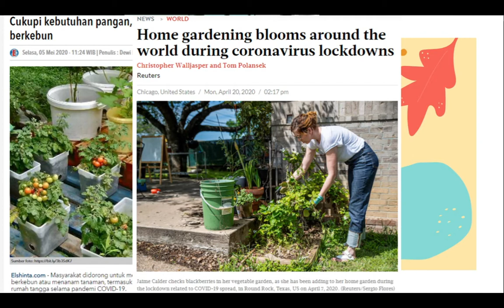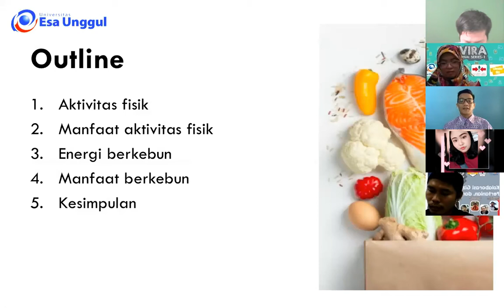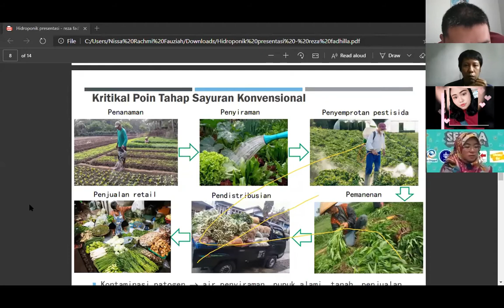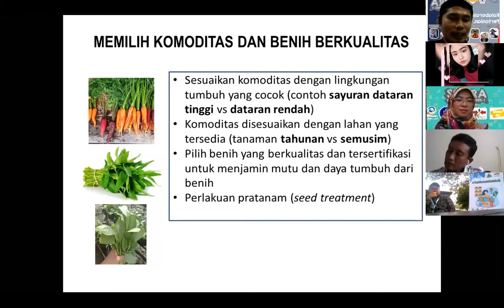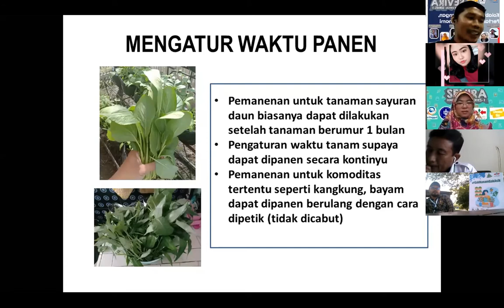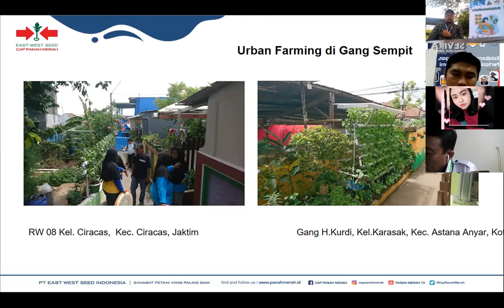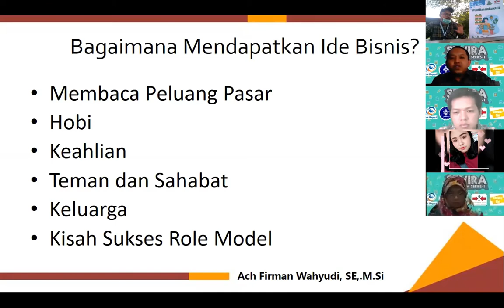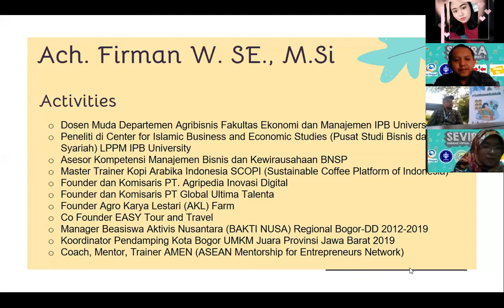SEVIRA SERI 1: Kolaborasi Gizi, Pangan, Pertanian dan Gizi tuk Hadapi Pandemi | Homegardening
Silakan Simak Recording SEVIRA Seri 1 yang dilaksanakan
Hari, tanggal : Kamis, 30 Juli 2020 lalu
Waktu : Pukul 09.00 s.d selesai

Selama Pandemik, banyak yang terdampak dari kesehatan bahkan ekonomi keluarga.

Lalu bagaimana tuk sehat badan, jiwa dan juga ekonomi di tengah pandemi?

Dari pembahasan SEVIRA Seri 1, kita bisa bertahan di rumah,

Termasuk informasi, terkait pemenang GIVEAWAY PAKET BIBIT SAYUR dari PANAH MERAH bagi yang beruntung.
PAKET dikirim ke rumah, free ongkir di seluruh indonesia